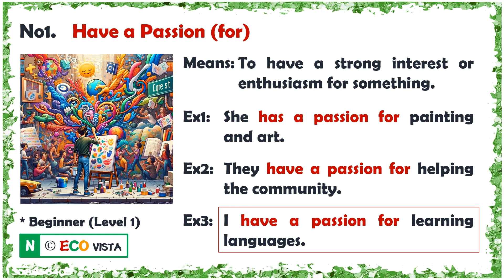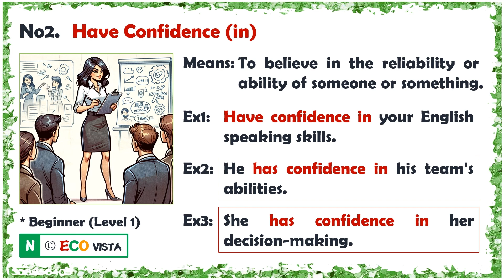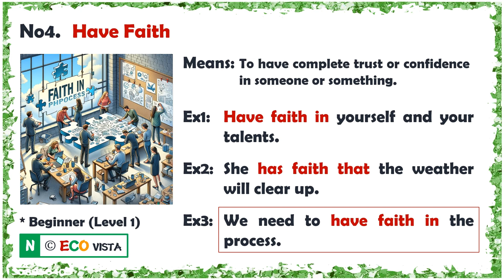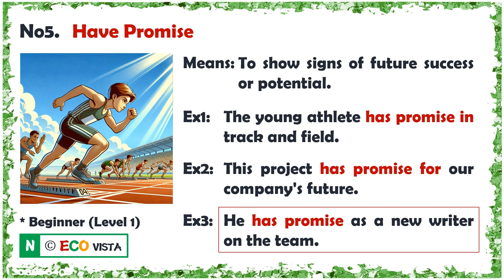[Lv1] Verb Collocations (8th Wk Monday)